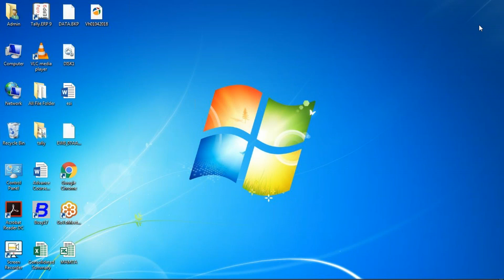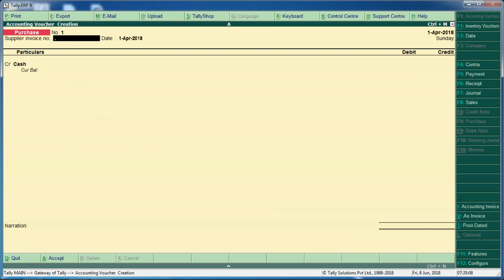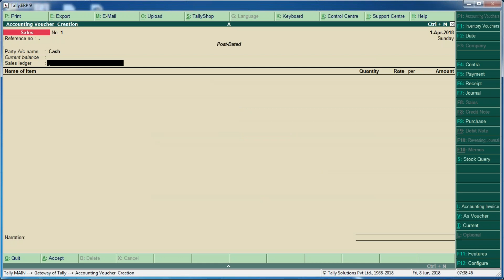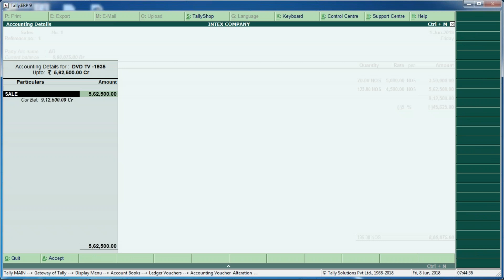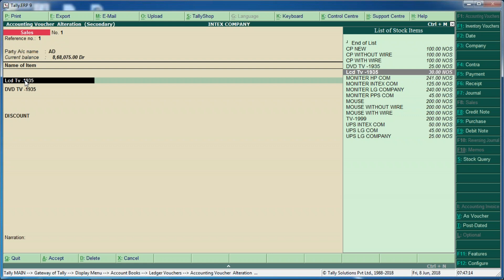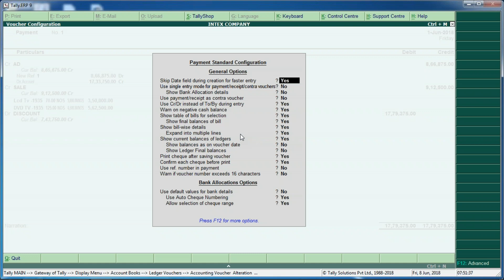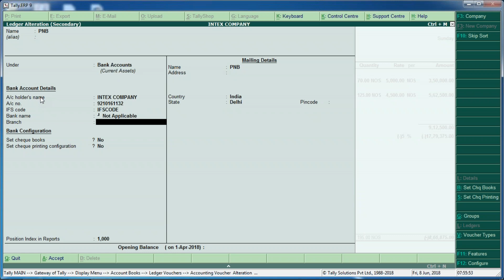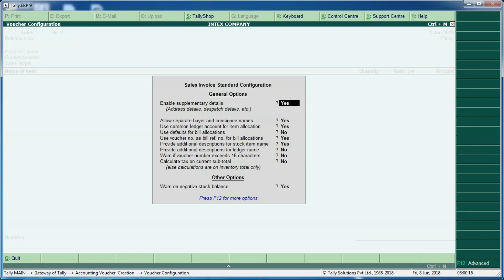Advance Configuration In Tally Accounting Software